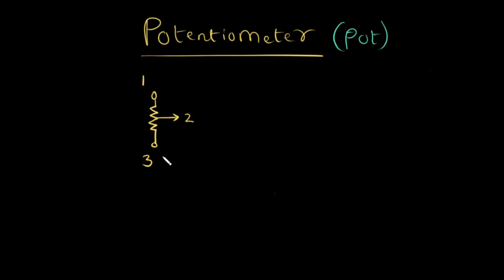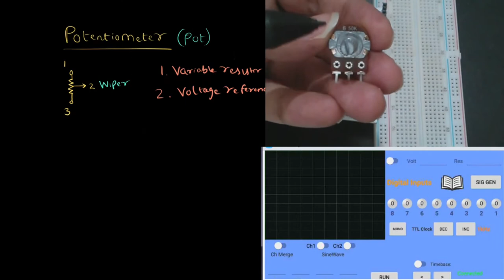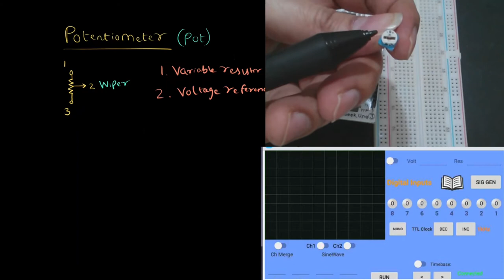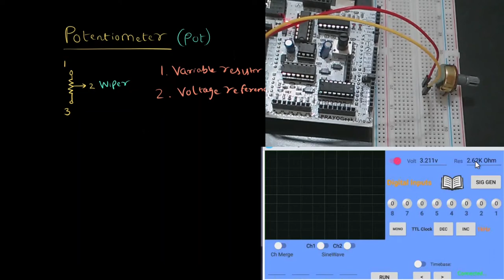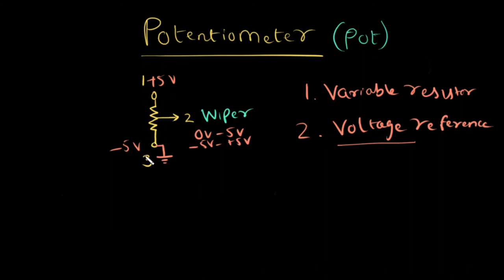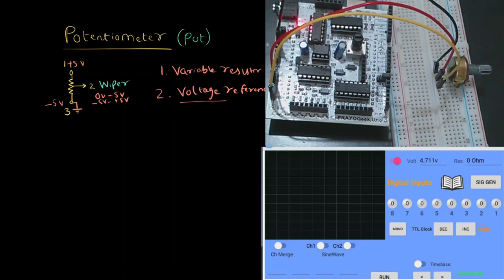How to Use Potentiometer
This video explains how to use Potentiometer as variable Resistor and voltage source.